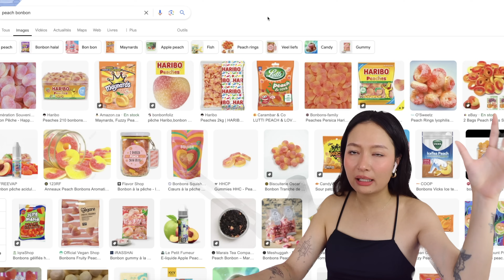Loossemble (루셈블) - 'TTYL' MV REACTION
Bear with me please, but, isn’t this song so very bratty demure of them? I swear this makes so much sense in my head nnsnsns It’s got a very light attitude to it, very demure bratty idk … I absolutely love the song! To be fair, ever since they teased the chorus on social media, I’ve been obsessed with it, and it definitely got stuck in my head! So, I kind of knew I would really enjoy this once it dropped and turns out, I was even better than I had anticipated! It's incredibly catchy and trendy, season appropriate in my opinion! I find it reminds me of a peach flavored soda, really sweet but that's got a punch to it (?) refreshing and addicting! And visual wise, this might just be their best visual era as well! Overall, I loved this comeback so so so much, it's easily become my favorite and I can guarantee that this song will be on replayed a lot in the following weeks!